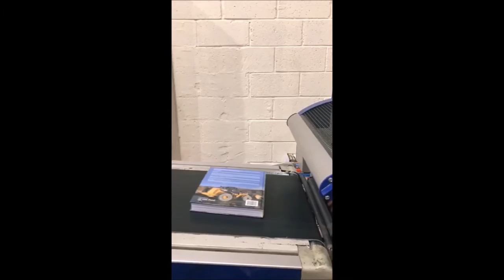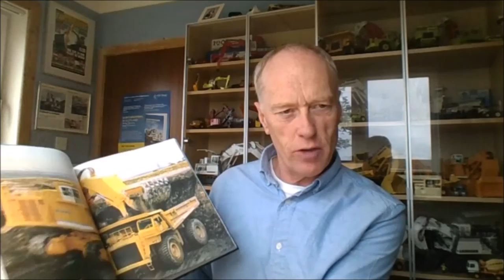Earthmovers in Scotland visit to CPI printers Nov 2016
New Book out now - Earthmovers in Scotland
A short video of how my book was printed using the latest HP digital colour printers and bound at CPI Anthony Rowe - in Wiltshire - Nov 2016